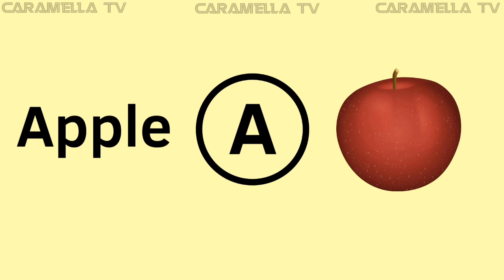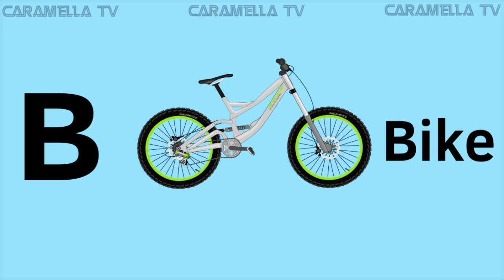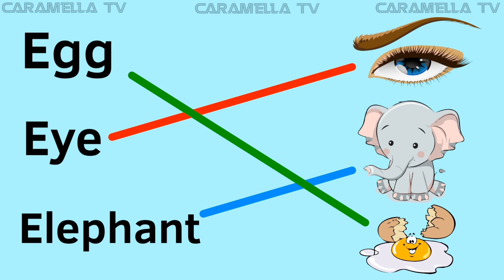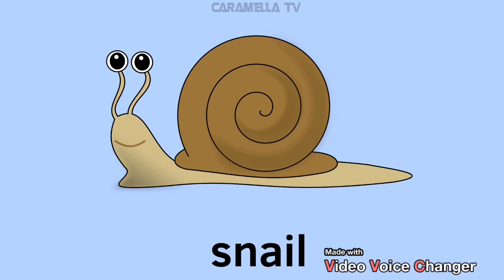Write letter A + educational videos for kids @caramellatv9149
Write letter A
Kids learning videos @caramellatv9149